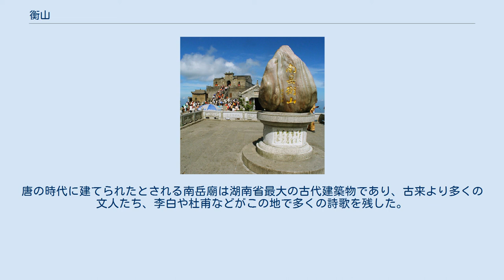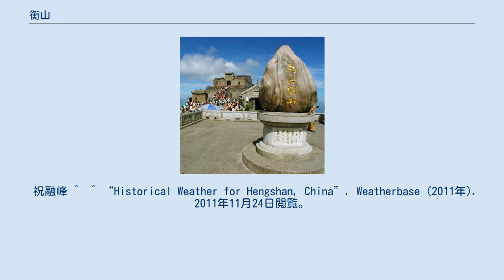衡山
衡山（こうざん）は、道教の五岳の一つで、南岳、南山、寿岳などとも呼ばれる。
中華人民共和国湖南省衡陽市にあり、南を司るとされる。
最高峰は祝融峰の1,300.2m。
主な峰は回雁峰・祝融峰・紫蓋峰・岳麓山になる。
 古名を「寿岳」といい、戦国時代の「甘石星経」には二十八宿のうち人間の寿命を司るという軫星（軫宿）と対応づけられていた。
また、神農氏がここで薬となる植物を採ったとの伝説がある。
唐の時代に建てられたとされる南岳廟は湖南省最大の古代建築物であり、古来より多くの文人たち、李白や杜甫などがこの地で多くの詩歌を残した。
そのため、中国の文化芸術の宝庫の地の一つとされている。
 衡山は道教のみならず、仏教や民間信仰の聖地でもある。
周囲にはお寺や廟・庵などが200以上あり、山の神として、火の神である祝融が民間信仰として祀られている。
彼は黄帝からこの地の統治を命じられ、民に火の使い方を教え、万物を育んだ。
死後は衡山の赤帝峰に埋葬されたという。
現地では南岳聖帝とも呼ばれている。
 また、釈尊こと釈迦牟尼仏の仏舎利が衡山の南台寺にある金剛舎利塔に安置されている。
 祝融峰 ^  ^ “Historical Weather for Hengshan, China”. Weatherbase (2011年). 2011年11月24日閲覧。